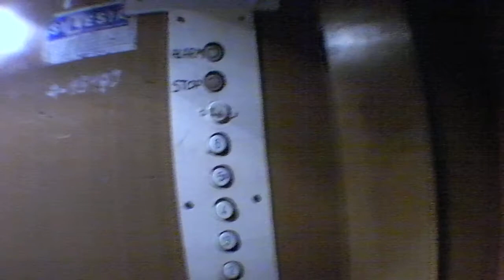Zremb w 6 pietrowym bloku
Przejazd winda Zremb w  6 piętrowym bloku. winda z lat 70 XX w. ale sprawuje się doskonale. zero trzasków i zgrzytów.